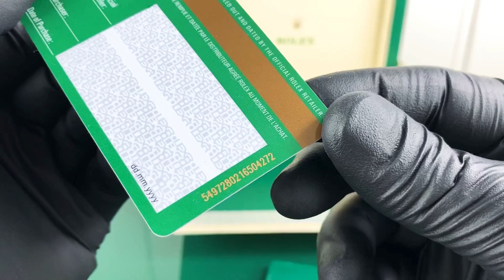Rolex Datejust 41 "Rhodium Dial" 126300 Unboxing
Please add my instagram Swiss_Made_Clones, i have alot off pictures and videos there off more models!

BE ADVISED THERE IS ALOT OF PEOPLE USING MY VIDEOS AND PICTURES, BE CAREFULL!